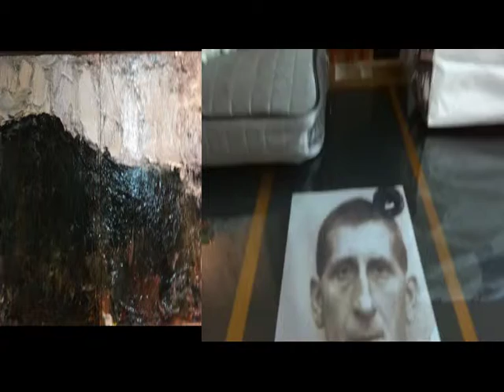VIRGILIU PARGHEL PICTURA - GALERIA ANTICARIAT CURTEA VECHE - FILM DE MURIVALE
VIRGILIU PARGHEL A FACUT O EXPOZITIE- OMAGIU- DEDICATA TATALUI SAU EUGENIU PARGHEL . O EXPOZITIE IN CARE SUNT INVOCATE CITATE CULTURALE CU PUNERI IN MORMANT . LUCRARI DE O GRAVITATE EXTREMA . . O EXPOZITIE RESTRANSA INSA IMPRESIONANTA .